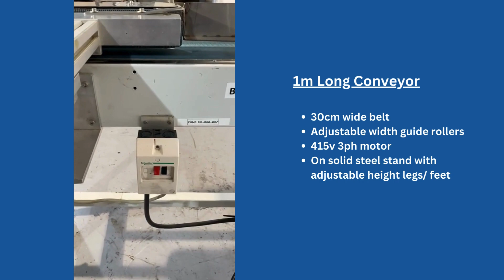1m Conveyor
1m Long Conveyor